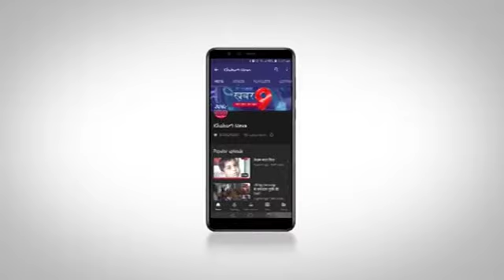मास्टर एथिलेटिक ओपन चैंपियन शिप का राज्य स्तर का हुआ आयोजन